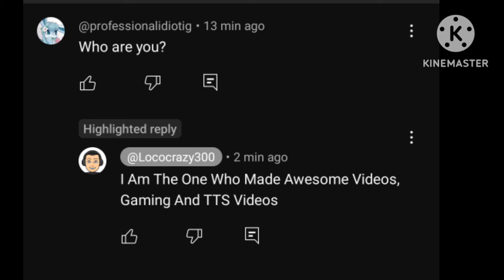Eevee vs Jairo Mendoza